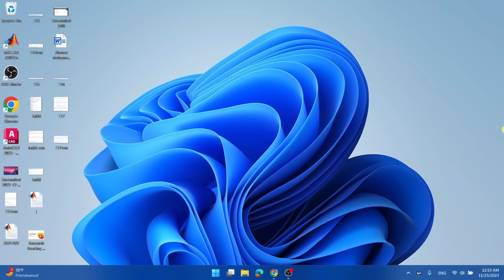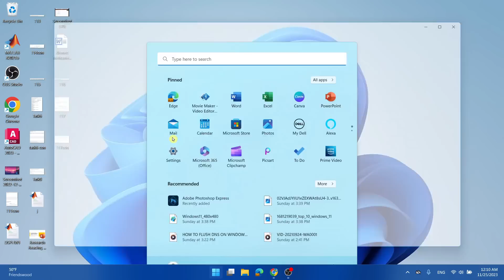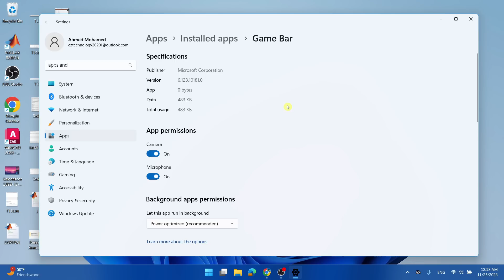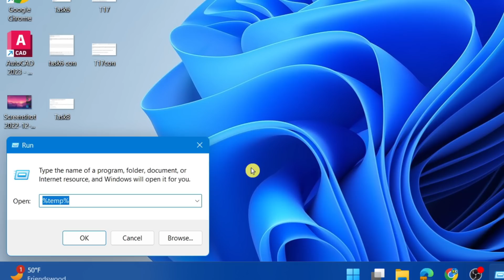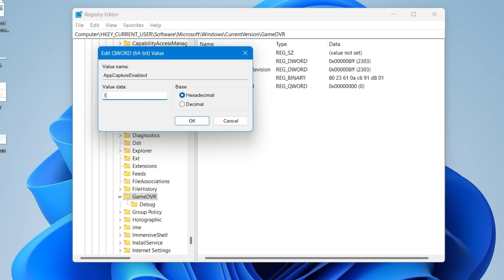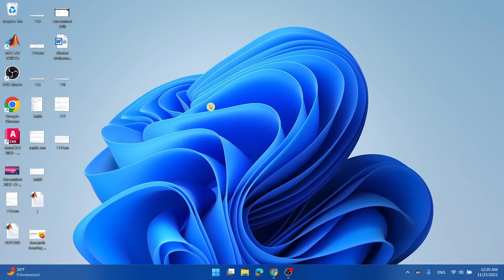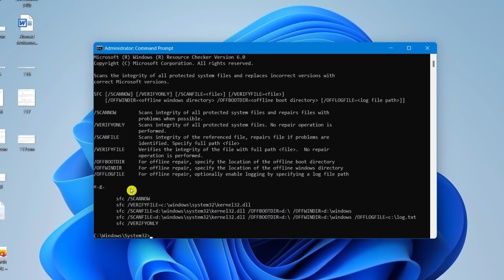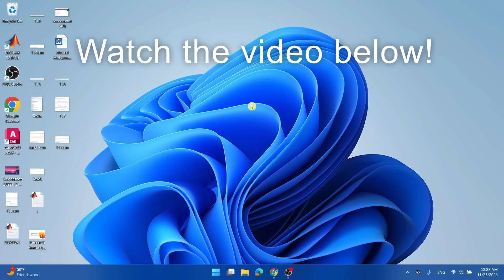How To Fix Xbox Game Bar Not Recording On Windows 11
FIX XBOX GAME BAR NOT RECORDING ON WINDOWS 11 (EZ)
Watch this video to see five ways to fix your Microsoft Xbox Game Bar NOT Recording on Windows 11.
Time Stamp
00:00 | Intro
01:50 | Open Xbox Gamebar with button
03:12 | Reset Xbox Game Component
05:06 | App Capture
06:48 | Repair IEFrame
07:00 | Outro